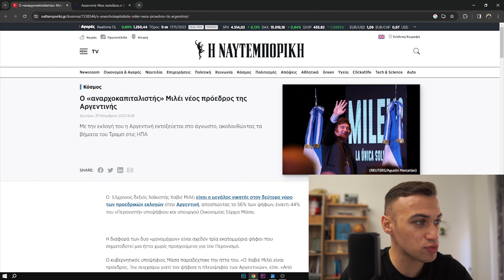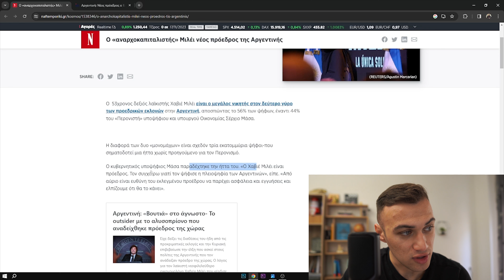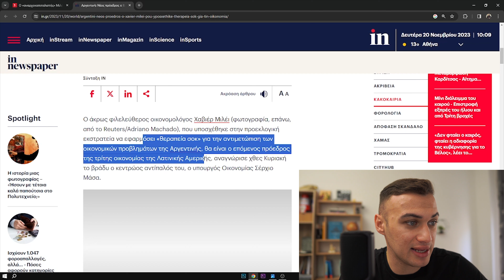Ο Νέος «ΑΚΡΟΔΕΞΙΟΣ» Πρόεδρος Της ΑΡΓΕΝΤΙΝΗΣ!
Στο σημερινό βίντεο θα ασχοληθούμε με την νίκη του Χαβιέρ Μιλέι!